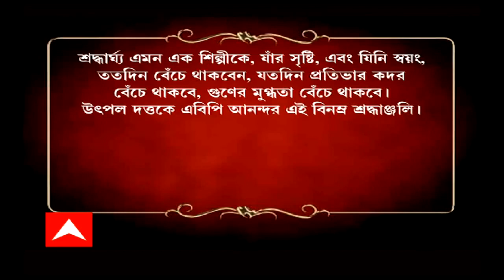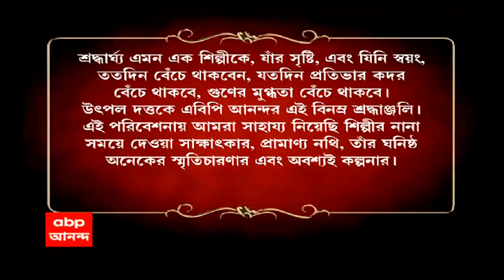Sharad Sraddhanjali : বাস্তব আর কল্পনা মিলেমিশে একাকার, পুজোর আড্ডায় উৎপল দত্ত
অ্যানিমেশনের নতুন আঙ্গিক। বাস্তব আর কল্পনা মিলেমিশে একাকার। স্মৃতির পাতা থেকে সোজা স্টুডিওয় কিংবদন্তিরা। পুজোর আড্ডায় উৎপল দত্ত।